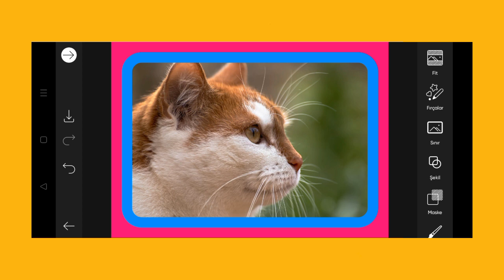Trending HDR video | A Screen Of Pure Pink sdc editing cc | Background | Bp Backdrop A380F K #100